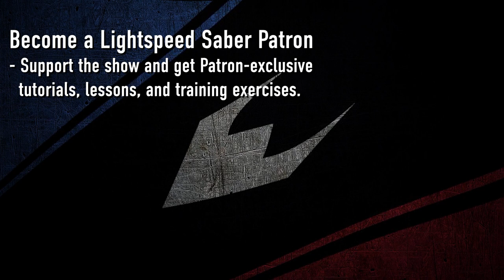Lightspeed Saber Rogue Series Episode 2 trailer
It's two battles of orthodoxy versus unorthodoxy. Battle by brawl and battle by the book. Which will reign supreme?

Lightspeed Saber League is the world's fastest light-based fencing, and the most authentic lightsaber-inspired combat. No choreography. Just speed, stamina, skill, and strategy.

Lightspeeed Saber League is not associated with Disney or Lucasfilm.